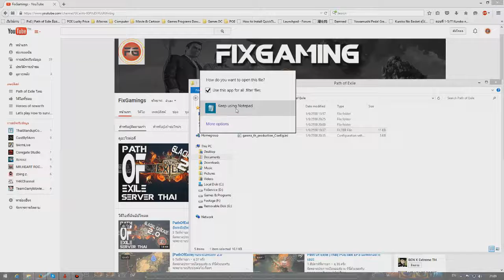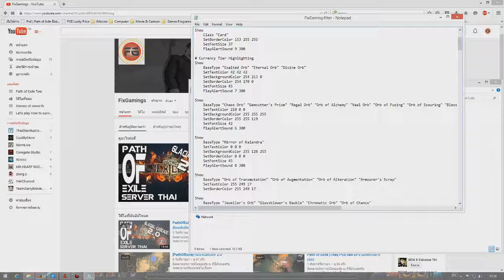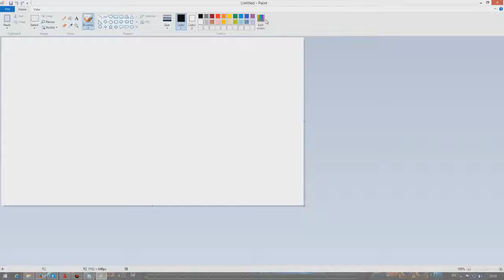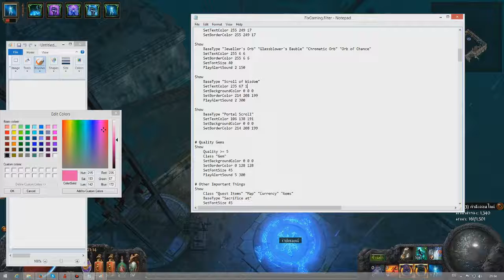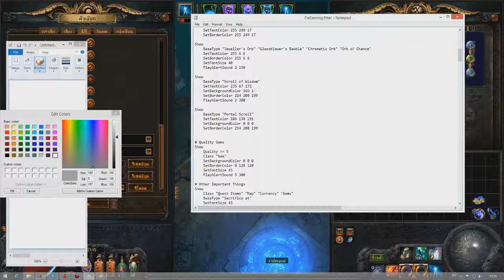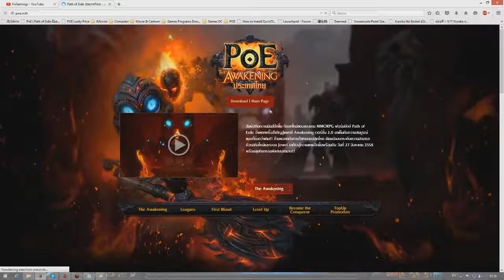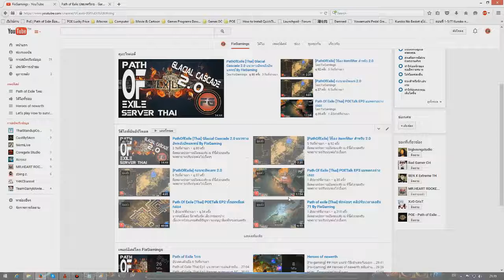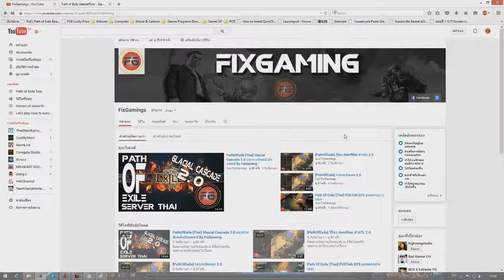PathOfExile [Thai] How To Setting itemfilter สอนการตั้งค่าแบบละเอียด | FixGamingTH